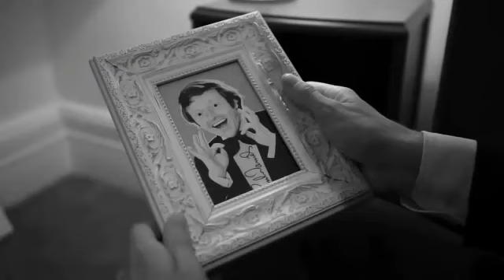فیلم کوتاه قرار | Short film: The Date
قرار
The Date (2015)
کارگردان: اد ریگ
فیلم کوتاهی بسیار خوش ساخت از یک قرار عاشقانه

Short film: The Date
The Date (2015)
Director: Ed Rigg
A very well-made short film about a romantic date
Let's watch a short film